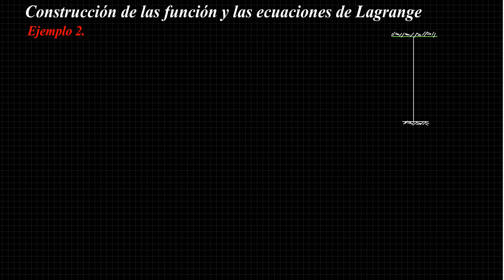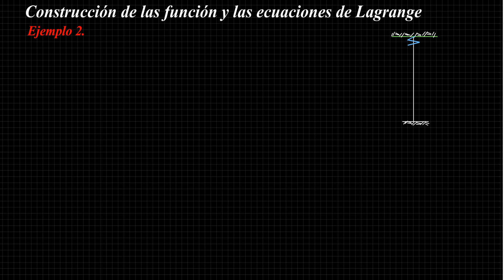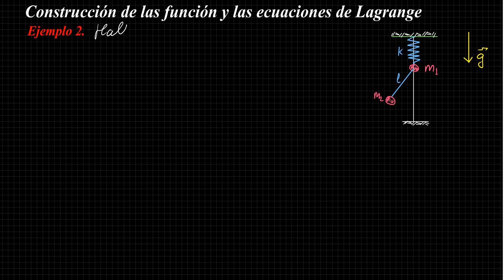Construcción de la función de Lagrange y las ecuaciones de movimiento: ejemplo 2.